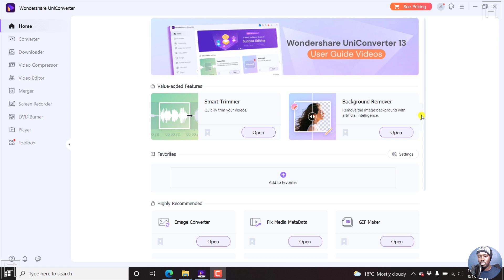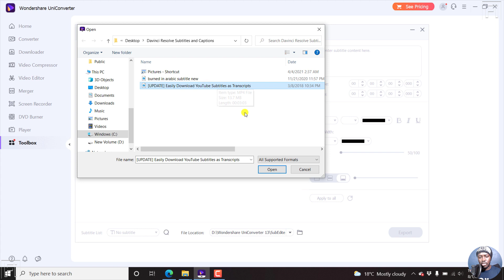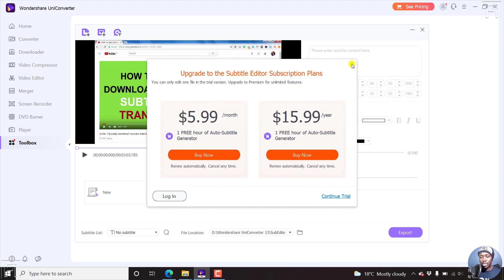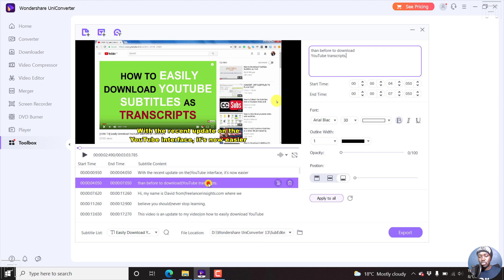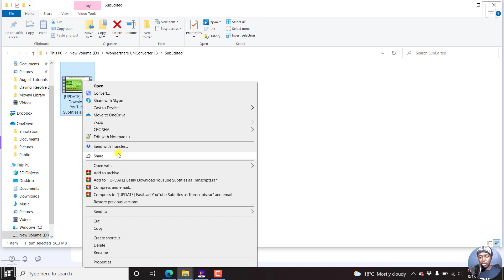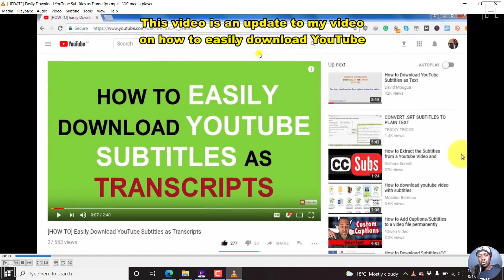How to Permanently Add Subtitles to A Video Using Wondershare UniConverter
In this video, I'll show you how to permanently add subtitles to a video or movie using Wondershare Uniconverter 13.